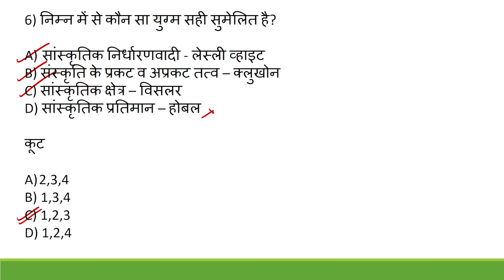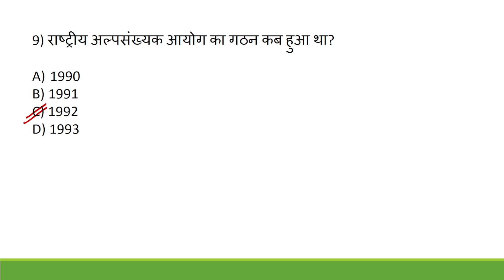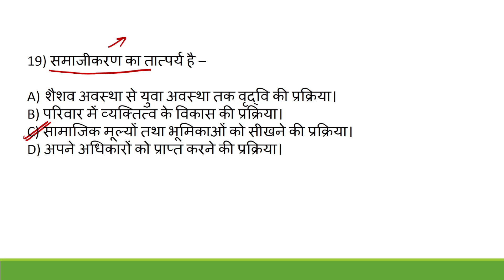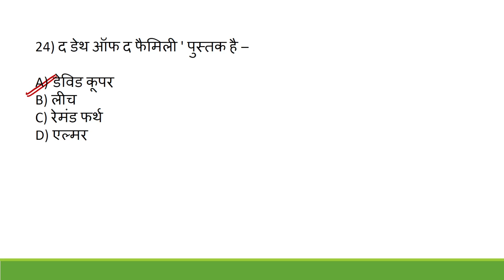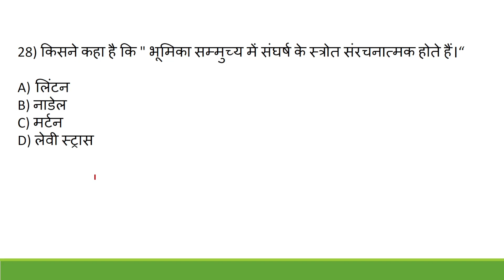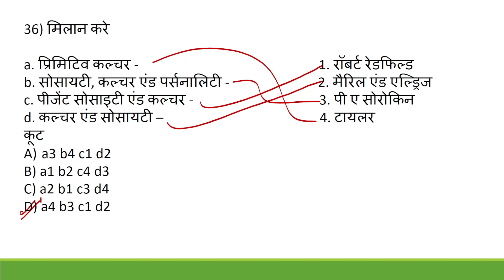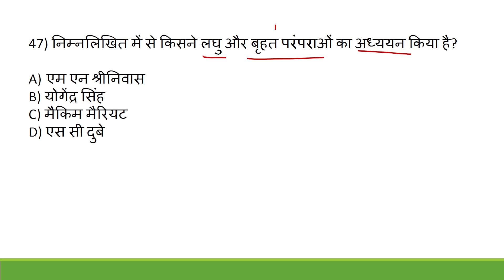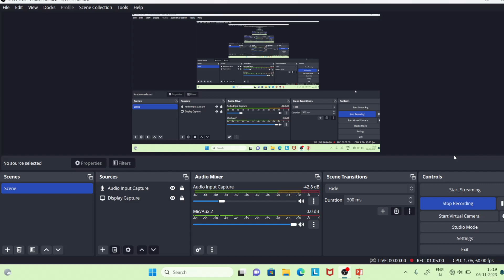BPSC बिहार शिक्षक भर्ती PGT CLASS 11&12 SOCIOLOGY बिहार शिक्षक भर्ती समाजशास्त्र महत्वपूर्ण प्रश्न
👉 About this video 👇

इस विडियो में BPSC बिहार शिक्षक भर्ती परीक्षा को ध्यान में रखते हुए समाजशास्त्र के महत्वपूर्ण प्रश्न कराए गए हैं।

BPSC PGT SOCIOLOGY
# बिहार_उच्च_माध्यमिक_शिक्षा_class 11&12
Sociology_important _Mcqs
Sociology_top_50_questions
Sociology_class_11_questions
Sociology_class_12_questions
UGC NET
Goal2 Success
Goal2 Success Sociology Class